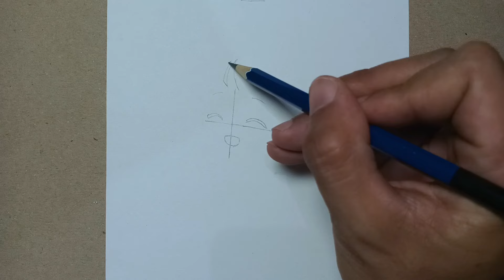how to draw cute anime girl step by step || easy drawing tutorial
Tools Used :
Pencil 2B
drawing pen
( you can use any )